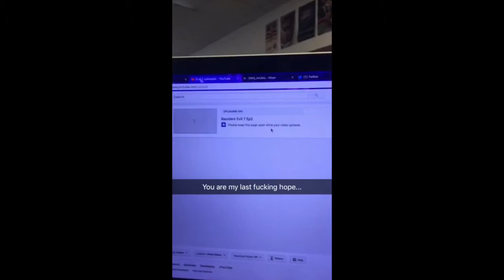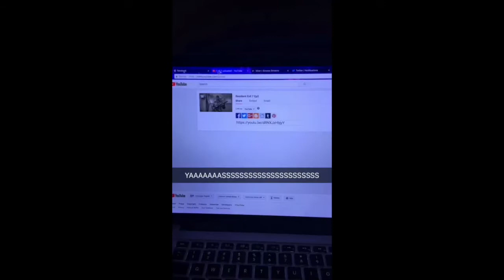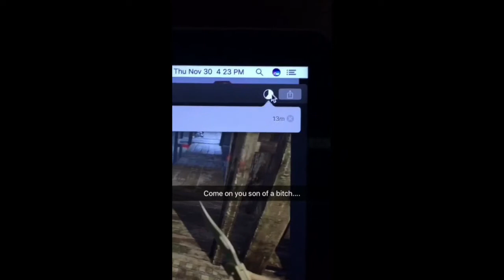This is Fine...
I swear there is no rage here. No anger. No hate. None, I swear it.